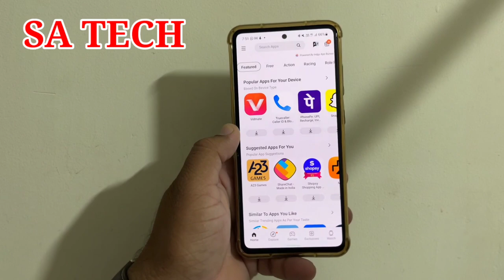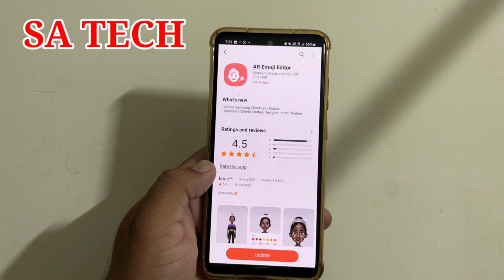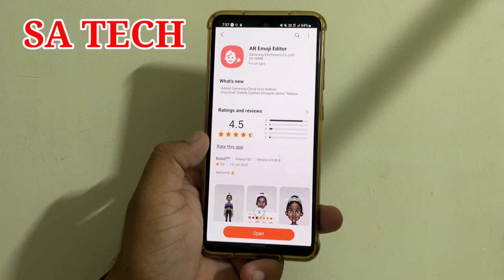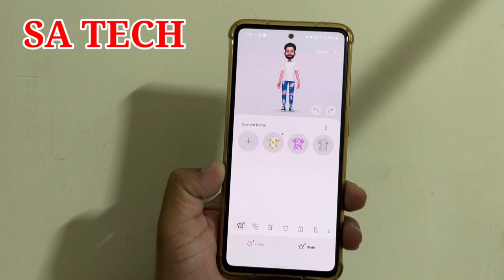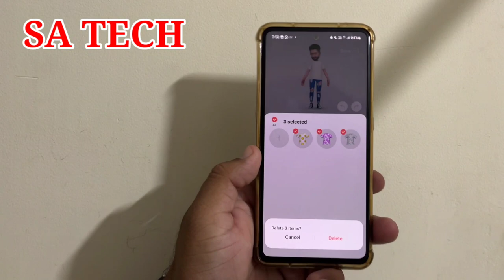Samsung AR Emoji New Update and Features 2022